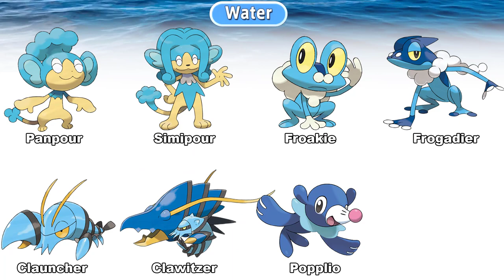How Many Water Type Pokemon Are There? [Generation 1-8]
Trainers have plenty to choose from when it comes to Water-type Pokemon. Not all of them are going to be worth a spot on your team, though, and often the Pokemon that look the best aren’t always the most powerful. There are more Pokémon of this type than any other type due to the large number of marine creatures to base species from.